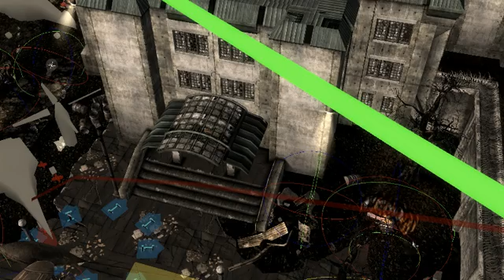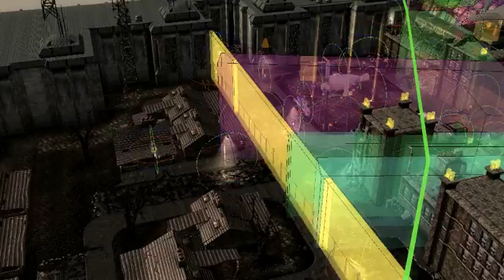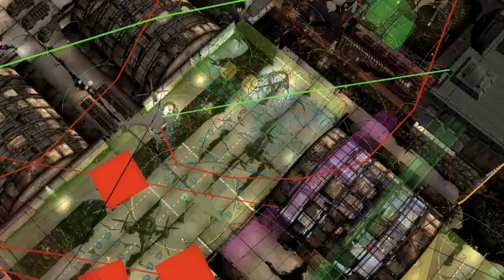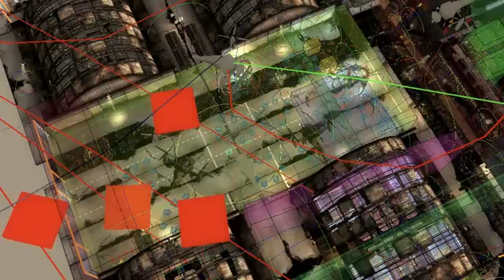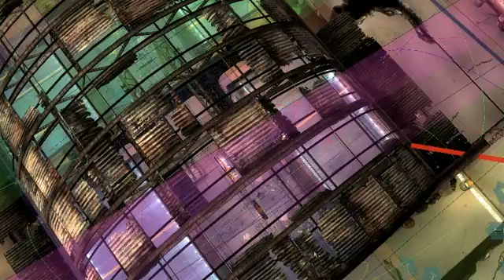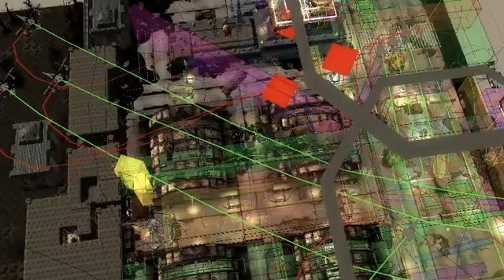Fallout 3 - Adams Airforce Base im GECK 1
Ein kleiner Durchgang durch die Adams Airforce Base, in dem ich allen Dingen nachgehe, die ich geändert habe.
Alle rot/grünen Kreise sind Lichtquellen, die ich hinzu gefügt habe. Vorher hatte es drei davon, jetzt sind es geschätzt an die tausend.
Dazu gehören Stromschlag-Effekte auf kaputten Robots, Flutlichter, Strassenlampen, leuchtende grüne Flüssigkeit und Pilze in allen Kratern, Feuertonnen, Effekt-Lichter(etwa rotes Licht auf Gore-Haufen), Landemarker für Vertibrds, Lichtquellen in den Gefechtstständen der Enklave, Not- und AlarmBeleuchtungen.
Alle blauen Objekte am Boden mit einem "I" drin sind hinzugefügte Idle-Marker, die NPC Interaktion erlauben. Diese enthalten eine Liste von soldatischen Animationen, vom Rauchen bis zur Habachtstellung.
Dann gibt es zusätzliche Unique-Actors, sechs Vertibird-Landungen mit knallharten Enklave-Soldaten, einen neuen Sumpf, sowie Fahrzeuge und Gebäude hinter den Schilden, die das jämmerliche LOD interessanter machen und teilweise verdecken.